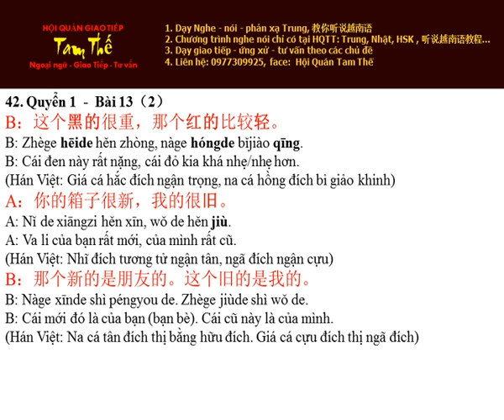Bai 42 那个红的比较轻 Cái đỏ kia nhẹ hơn - Nghe Noi Han Ngu Quyen 1 Bai 13 P2